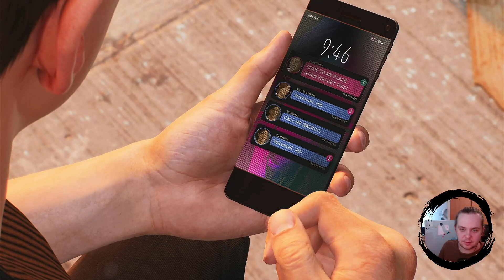Spider Man 2. Part 33. Mindcontrol